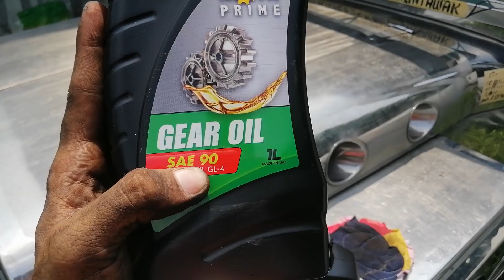Tamang pag-aalaga ng manual transmission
Isa ulit napakahalagang maintenance ang gagawin natin, Mahalaga na regularly napapalitan ng langis ang ating transmission para maiwasan ang pagkabungi ng mga gears na magreresulta ng mas malaking gastusan.